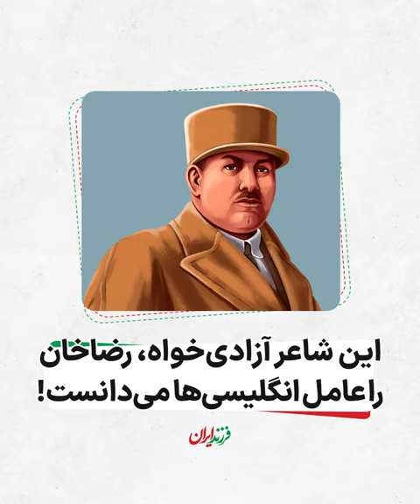این شاعر آزادی‌خواه، رضاخان را عامل انگلیسی‌ها می‌دانست، محمد فرخی یزدی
یه بار نماینده‌های مجلس که اکثرشون طرف‌دار رضاشاه بودن، میریزن رو سر فرخی_یزدی و طوری کتکش میزنن که بینی و لبش شکافته می‌شه. فرخی هم در مجلس تحصن میکنه.

 اون که دلش از دست نماینده‌ها حسابی خون بود، اونا رو اینطوری توصیف می‌کنه:
«تمام نماینده‌ها یا خواب بودن یا در حال چرت زدن. مجلس جای راحتی بود. صندلی‌های نرم و تمیز، هوای مناسب. من به خودم مظنون شدم نکنه مریضم.
به این جهت پیش دکتر رفتم [و] عین مطلب رو [بهش] گفتم. دکتر گفت نماینده ملت خواب نداره و همیشه بیداره. [اما] وکیل‌الدوله‌ها بیداریشون هم خوابه.»

محمد_فرخی_یزدی شاعری آزادی خواه بود و اشعاری که درباره آزادی نوشت، نشون میده که هنرش رو هم در خدمت این هدف ارزشمند به کار گرفته بود.